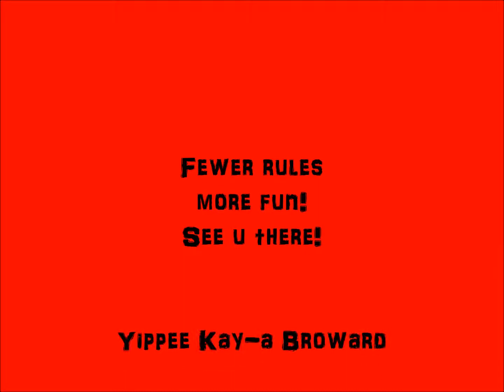RED BROWARD RODEO: DANCE WITH FOOLS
Broward has too many Good Ole' Boys.